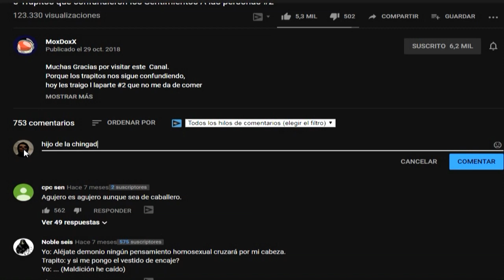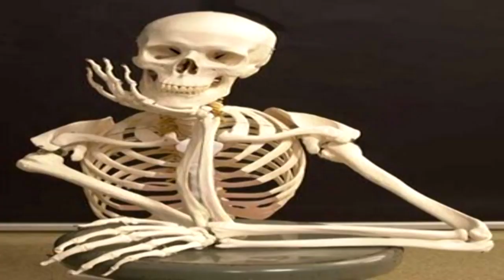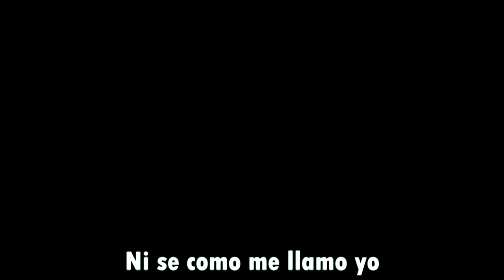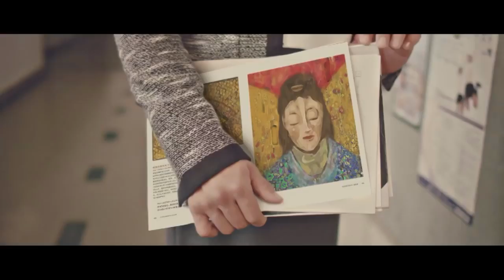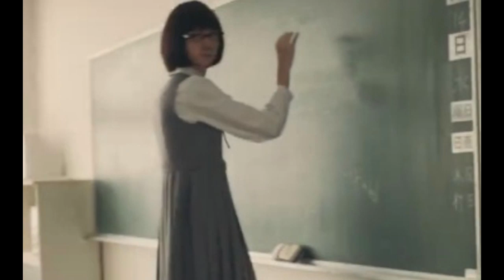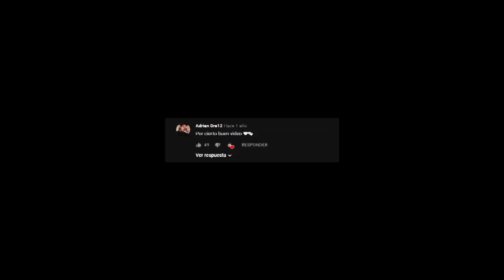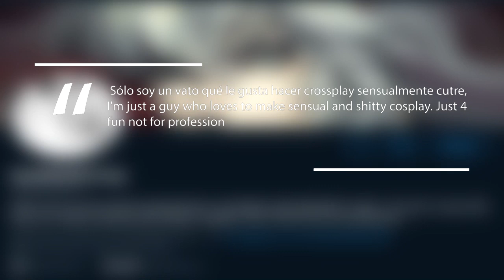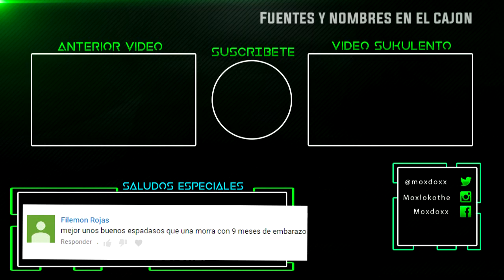5 Trapitos que confundieron los Sentimientos A las personas #3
que tal como estan yo  de  lujo
aqui esta como prometi la parte 3 de esta serie tan genial que a ustedes les gusta, 50 likes para otro encuentro con este top.
disfrutenlo y baaaaaaaaaai

(no es acortador de publicidad)

|Informativa de Realizacion|
Voz y Edicion Realizada por Mi,
Informacion Obtenida de
Wikia/Astolfo
Shiseido Co., Ltd.

Ambientacion de fondo Utilizadas En este Video
Dj Quads - The News
Alive - Ikson
Dj Quads - All the colors
Instrumental - Crying Over You Chris Morrow
"No estan acomodadas cronologicamente"
Gracias,nos vemos a la proxima :D